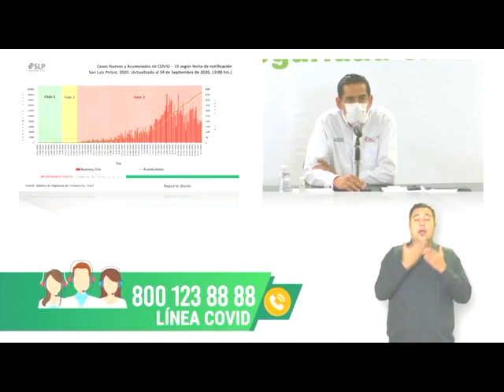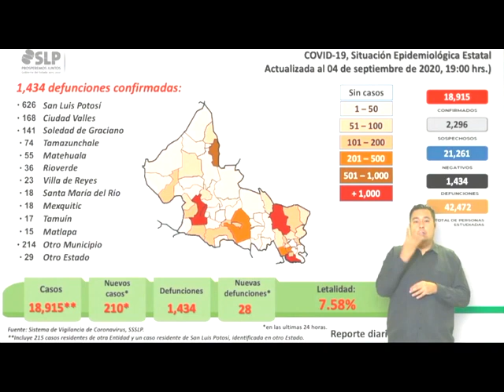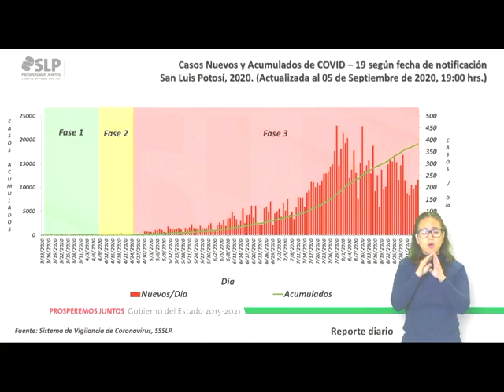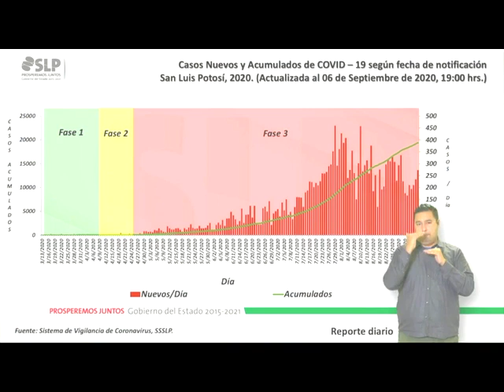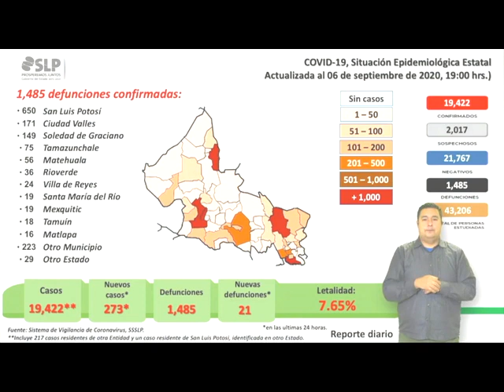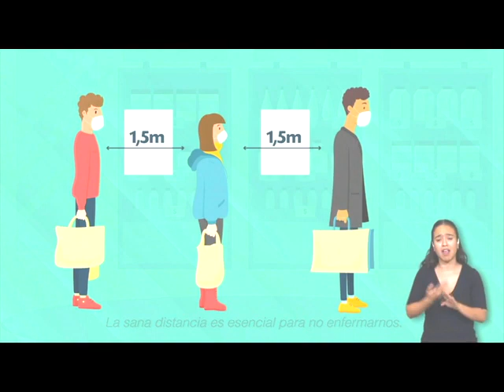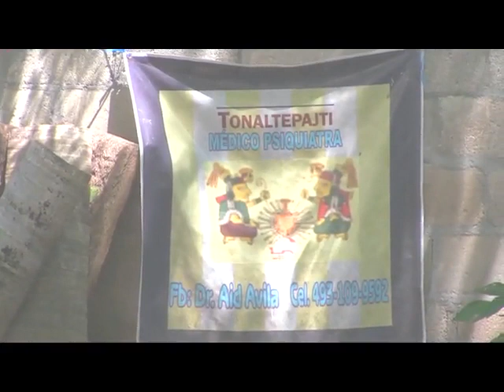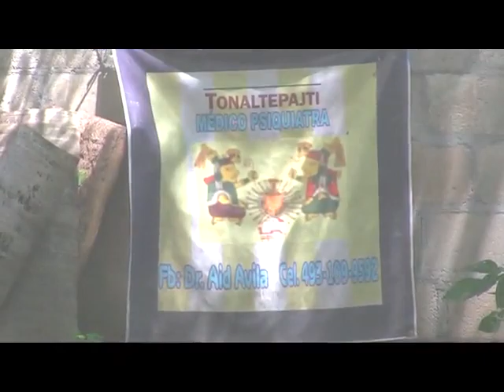Noticiero 07 Septiembre 2020